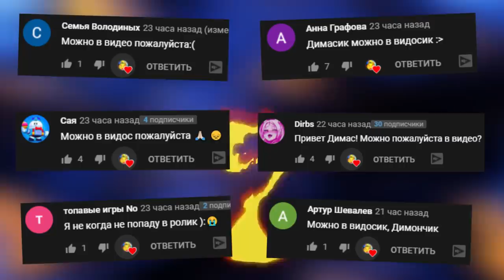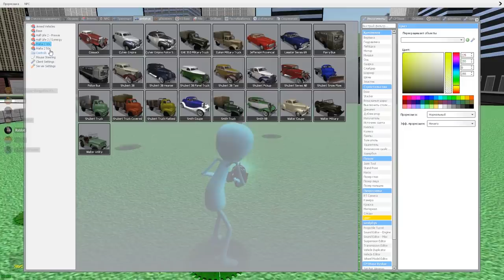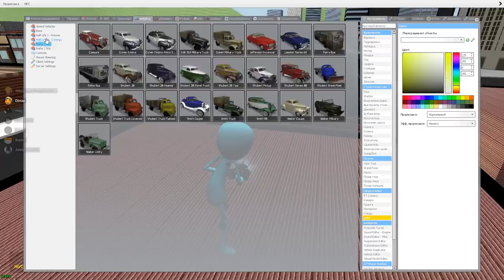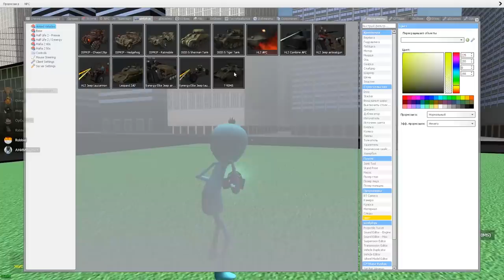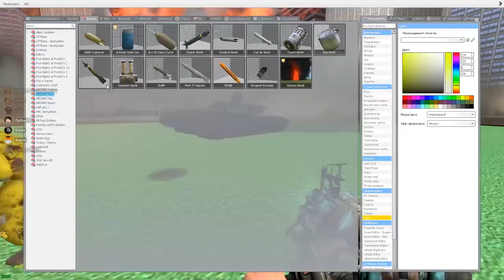ПОГОНЯ В КАРТОННОМ ГОРОДЕ SANDBOX ► Garry's Mod